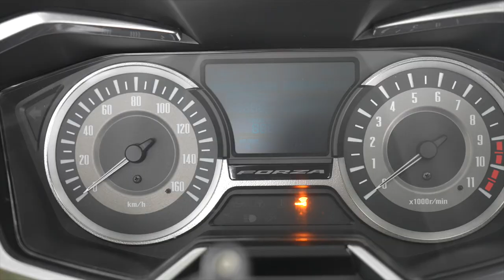Learn Thai. How to say "yes"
A lot of people think that "châi" (with a falling tone) means "yes". In reality, it means "correct". Now, while it can be used, it's certainly not what Thais say when answering yes/no questions.

Thais will often teach foreigners that "châi" means "yes" because it's too difficult to go into depth about repeating main verbs and adjectives.

Whilst it may seem challenging at the beginning, after a little bit of practice, you'll get used to it.

TQ8MWPIT3BJ0OVZP
TR20UMQYEMF0PWP7